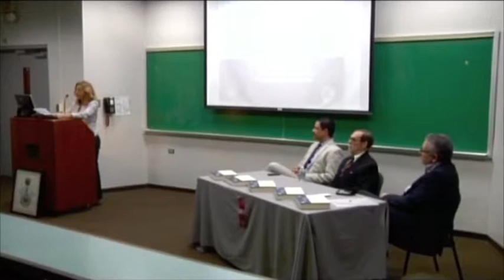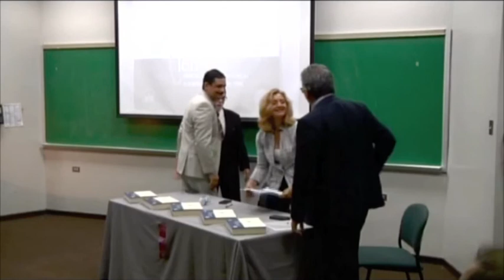Cien años de Caricaturas Políticas Puertorriqueñas: 1898-1998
Presentación del libro: Cien años de Caricaturas Políticas Puertorriqueñas: 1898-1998, del Numerario, doctor Carmelo Delgado Cintrón, por la profesora Chloé Georas, de la Escuela de Derecho de la Universidad de Puerto Rico.